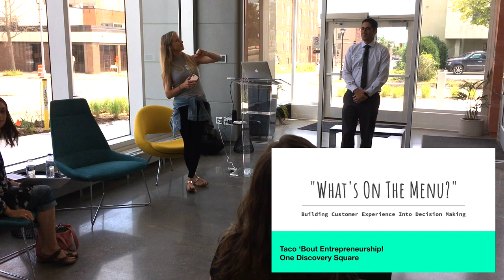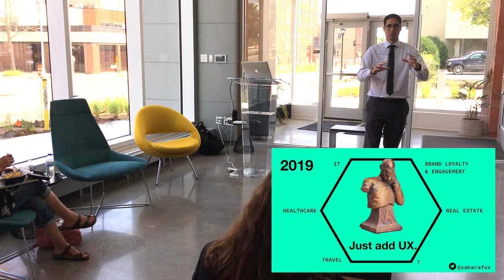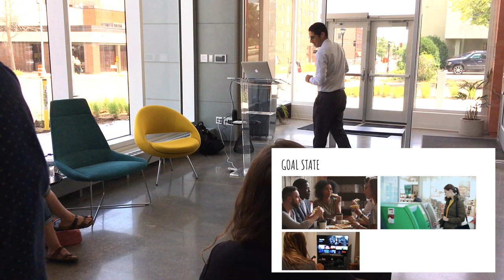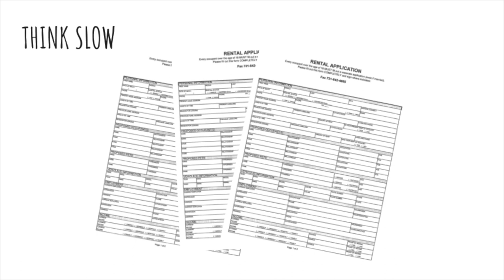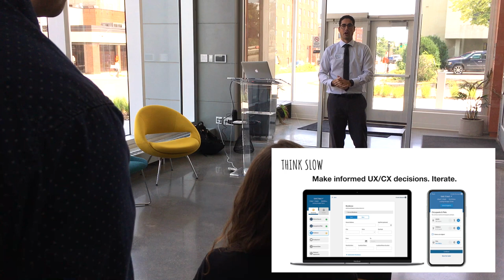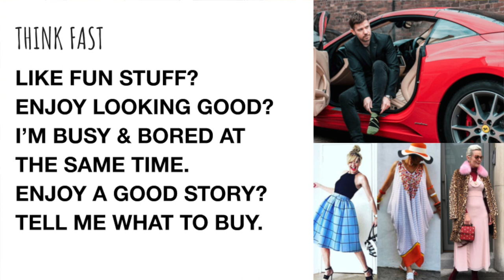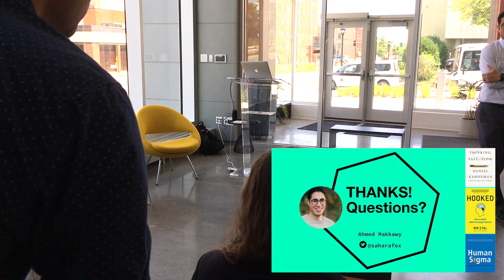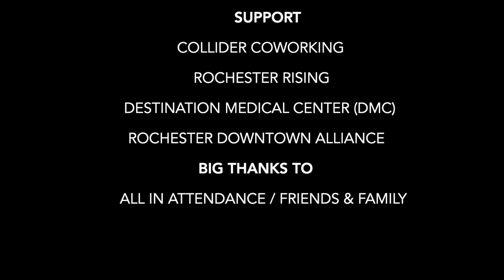"Whats On The Menu?" - Building Customer Experience Into Decision Making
7/31/2019 - It's Nat'l Avocado Day! Join us in Collaboration Hall (Lobby) inside One Discovery Square to chow on guac-topped tacos from local favorite, Guerita's Window, then stay to "taco 'bout" entrepreneurship and innovation with presenter, digital brand strategist, entrepreneur, and passionate design thinker, Ahmed Makkawy.

Founder of Rochester-based digital brand strategy agency, Saharafox Creative, LLC. and a UX/UI lead at the Mayo Clinic, Ahmed has over 15 years of experience in entrepreneurship, User Experience (UX) research, startup/enterprise software design/development, and product development. Working with companies like IBM, Ogilvy & Mather, Area10 Labs, Starwood Preferred Hotels, Disney, CoreLogic Inc. and others helped shape his unique blend of design thinking and project scoping/technical architecture. He is incredibly passionate about designing products and services that matter. His latest entrepreneurial projects include the SkyWorks commercial real estate workflow platform and Quizzem, a rewards based quizzing app for iOS bridging the gap between students, their parent/guardian, and teachers.